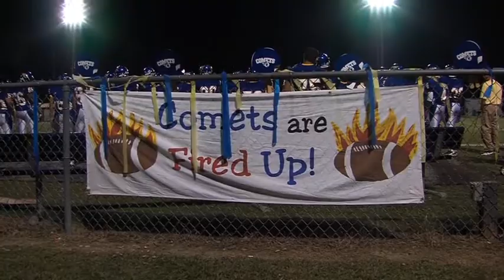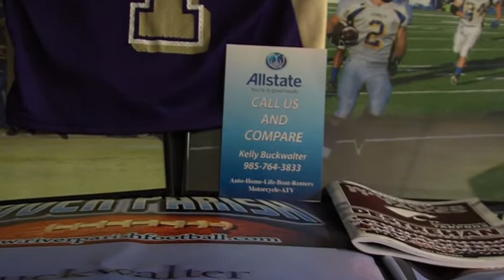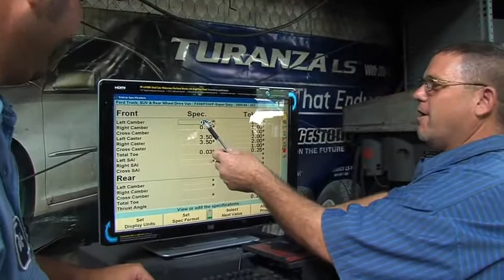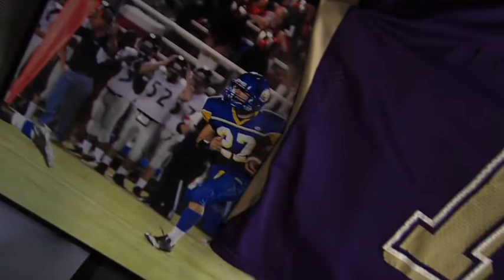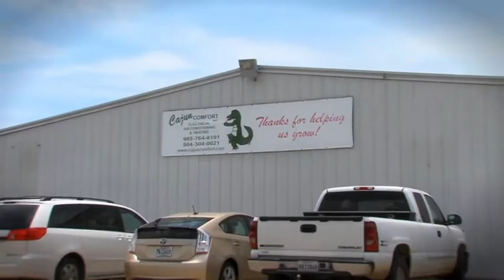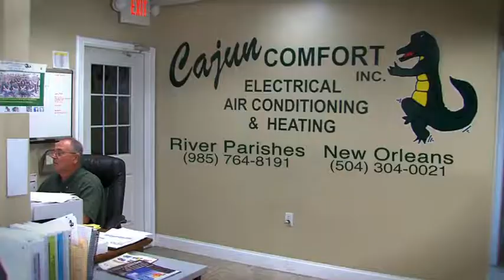Week #7 RPF Buckwalter Insurance Group Studio Show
Hahnville, Destrehan, West St. John and St. Charles picked up their second consecutive district win, a special tribute at Riverside, and homecoming at St. James.